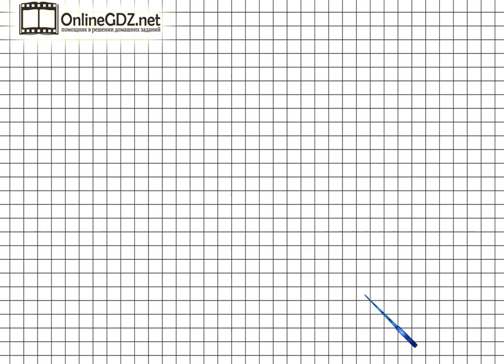Страница 97 Задание в-2 №3 – Математика 4 класс (Моро) Часть 1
В упражнении №3 теста варианта 2  на странице 97 необходимо уметь устанавливать отношения «меньше в … раз», а  также владеть навыками устного счета. Если возникают трудности к заданию - смотрите наше видео-решение.